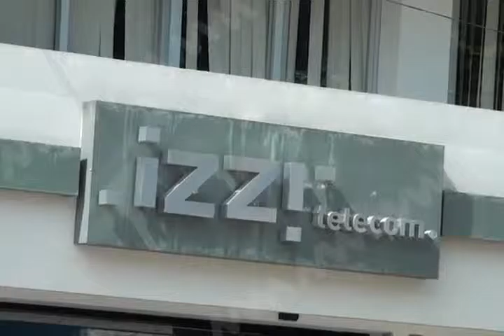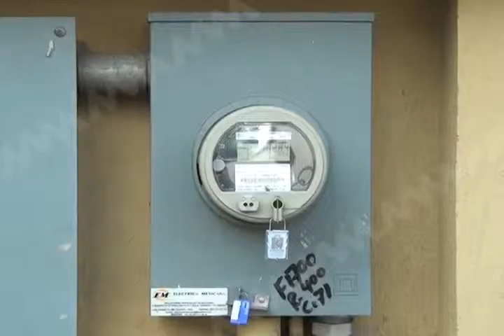CIERRE PROFECO MVM TELEVISIÓN